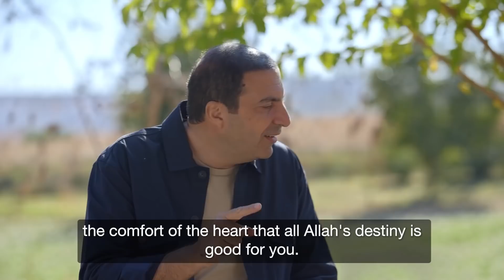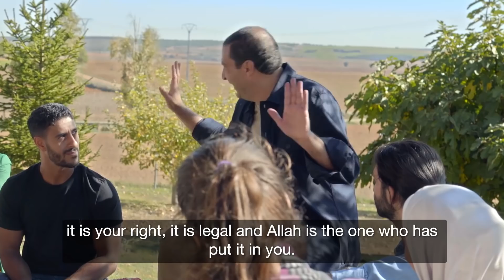كيف ترضى عن قدر الله في رزقك وحياتك وما قسمه الله لك.. وصفة سحرية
لمشاهدة  جميع حلقات برنامج منازل الروح  رمضان 2021